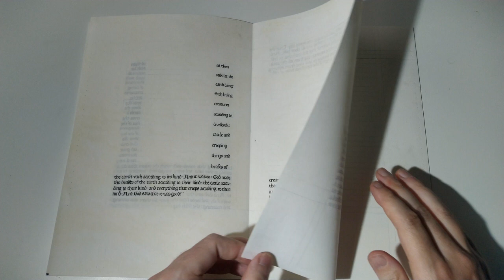Bestiary Project: 1st Quire Showcase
I'm making a medieval bestiary on parchment. The first quire of my bestiary project is the hardest. It contains the Genesis cycle in which the text for each day of the creation needs to fit on a single page. This meant that I had to write each page at least twice: once on paper, then on parchment of the actual manuscript. Fortunately, I've finished this part and am showing the results in this video.

I'm now moving on to the rest of the manuscript, which should be easier as it is, in essence, a continuously flowing text for which I only have to reserve space for either initials, capital letters or the illuminations itself. This spares me the arduous work of writing each page at least twice.